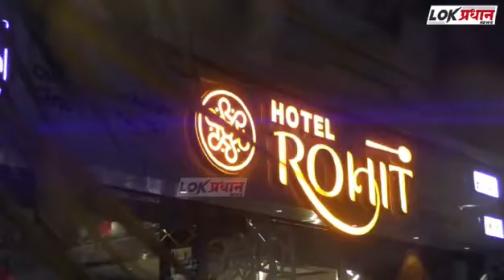मुख्य बाजारपेठ असलेल्या गुलमंडी येथे माकडांच्या टोळीने ग्राहकांसाठी असलेल्या फळावर